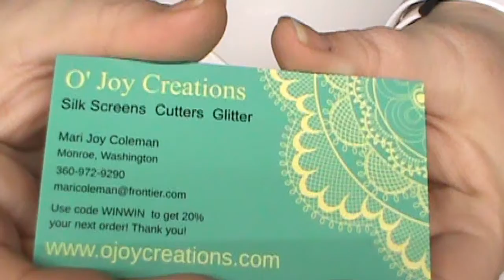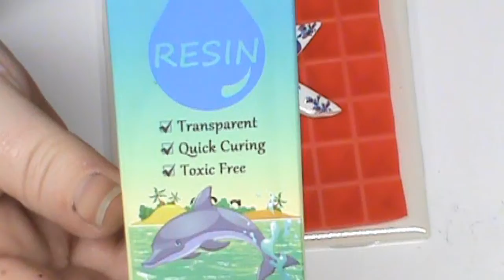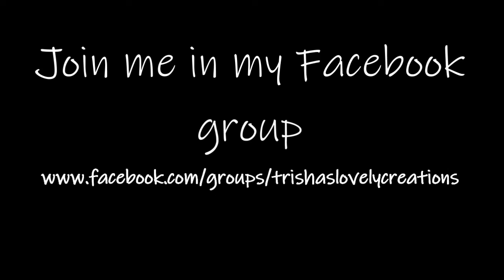X and Diamonds Nail Foil Bracelet and Necklace Pendant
In this video I show you how to make a beautiful polymer clay bracelet and pendant using Premo clay, nail foils, and some unique cutter by Joy Joy will give you 25% off your entire order using code TLC. If you'd like to see more bracelets made with O'Joy Creations cutters check out Susan''s tutorial... If you like my video you can also donate by using my PayPal A donation is appreciated but not necessary!

Patricia
Trisha's Lovely Creations
TLCreations73
Amazon influencer commissions find everything I've used on PMC!
Joy's Shop
Nail Foil Art
Nail Foils Used on the Black Set
Nail Foild Used on the White Set